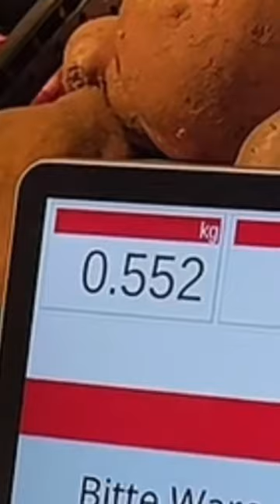Meint ihr, wir finden die muhende Müller Milch? 😍 lnsta: el.chabbo